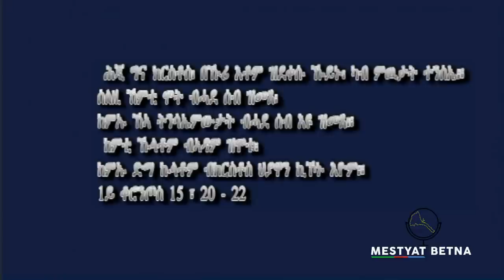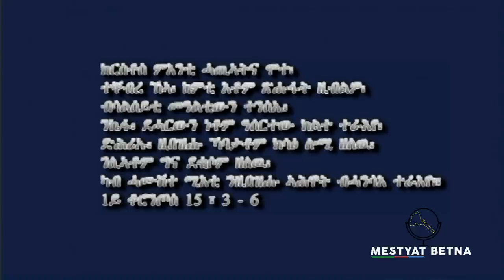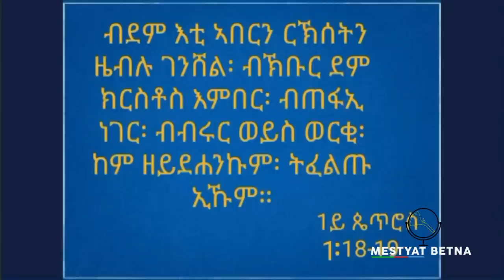Mestyat Betna | ትንሳኤ ኮይኑ!